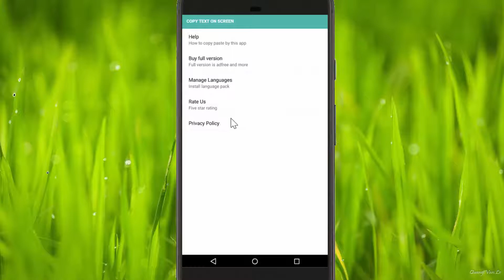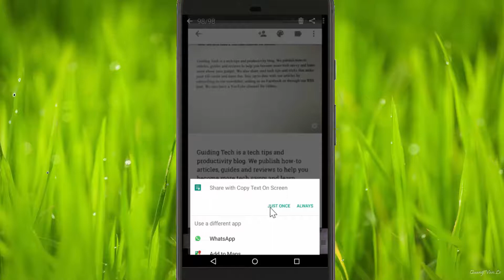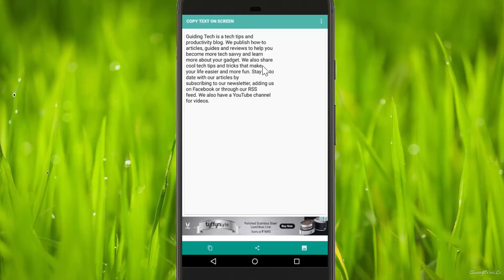How to convert image text into text using Android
Hi Friends
In this video I will show How to convert image text into text using Android